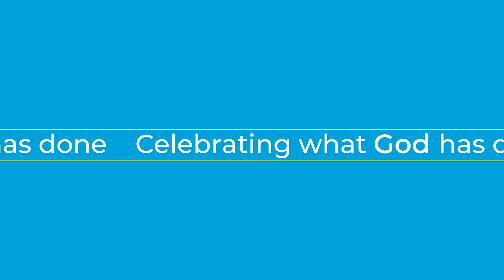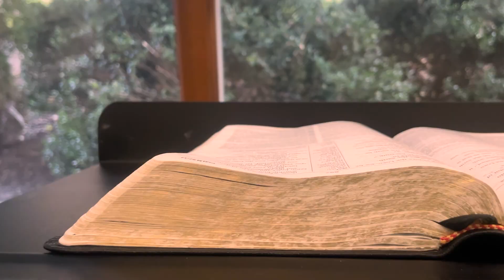Sunday School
We have Sunday School for all ages to deepen our understanding of Scripture and our love for God through thoughtful and engaging studies of God’s word.